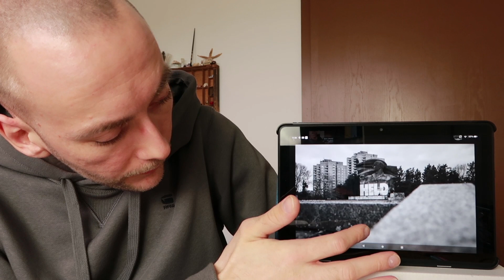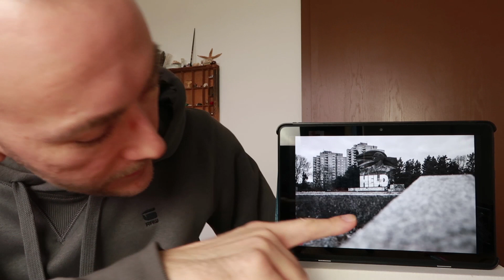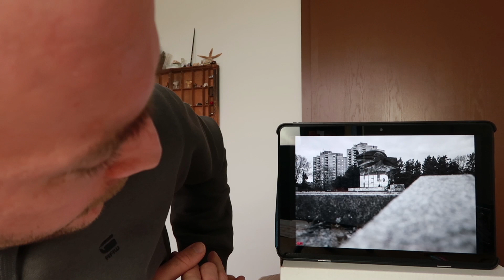MKSF präsentiert | Ernst-Thälmann-Denkmal | Mein Foto von dem DDR Monument | Kreative Vorgehensweise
Mein Name ist EmKa und das ist mein dreihundertneuunddreißigstes Video

Im heutigen Video, wollte ich mal etwas genauer auf mein neuestes Foto eingehen, um mal zu erklären, wie das so enstanden ist. Demnächst sollte dann auch das Video zu dem Ernst-Thälmann-Denkmal kommen. Viel Spaß

Wenn du mich & mein Label „MKSF" (Meine Kunst Sucht Freiheit) unterstützen möchtest, kannst du das über den Paypal-Link unten tun. Es würde mich sehr freuen.